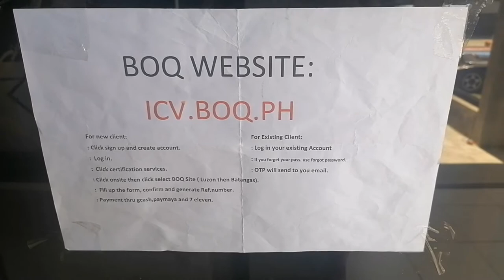PINAS VLOG- BUREAU OF QUARANTINE IN BATANGAS CITY- ICVP PH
I hope you enjoyed watching, ilysm♥️

If you have any question you can send me message and i will respond to you as soon as i can☺️